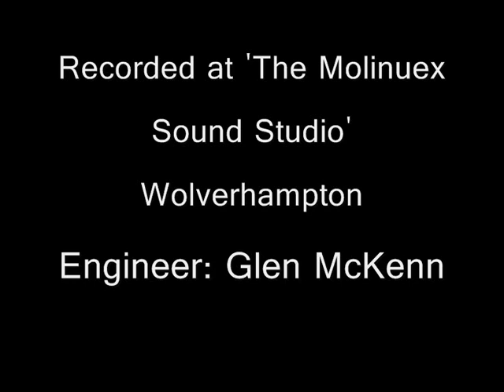The Deal (Publik) - Joe Publik & The Temporary Gods - 1994 (BBP)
A track from the album 'Foreign Affairs'. Written in 1979 - recorded in 1994.